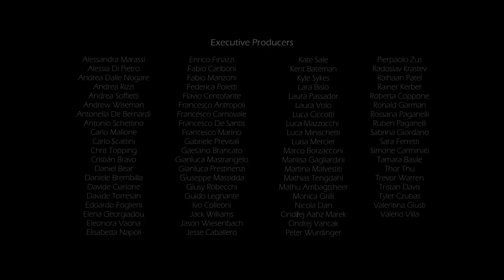RAVENSCRY - Noir Desire (Official Video)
Track:
Title: Noir Desire
Artist: Ravenscry
ISRC: IT QFK 14 00010
Album: The Attraction of Opposites
Label: Ravenscry

Crew:
Director: Matteo Terzoli
First Assistant Director: Christian Bona
Director Of Photography: Giacomo Cordisco
Producer: Luisa Viganò
Production Assistant: Andrea Munafò
Make Up Artist and Hair Stylist #1: Francesca Galafassi
Make Up Artist and Hair Stylist #2: Alessandra Gugliara
Hair Stylist for Woman #1: Alessandra Moleri
Editing & Post-Production: HardCheese

Cast:
Serial Killer: Mauro Centurelli
Woman #1: Laura Volo
Woman #2: Simona Vimercati

Walk-on Actors:
Elisabetta Napoli
Giada Zaccarino
Giusy Robecchi
Loredana D’Ippolito
Marco Frasson
Martina Malvestiti
Paola Mauri
Roberto Vietri
Sabrina Giordano
Susanna Sala

Costumes:
Elisabetta Napoli
Laura Volo
Mauro Pagano

Locations:
Hotel Longobardo – Trezzo Sull’Adda (MI)
Hiro Barber Shop – Buccinasco (MI)
Crazy Driver Diner – Inverigo (CO)

Management:
Andrea Fagiuoli

Press and Promotion Office:
Laura Passador of Music Promotion Crowd
Roberta Coppone of Music Promotion Crowd

Booking Agency:
Agentur EAM Ltd

Editor:
Ravenscry S.a.s. di Paolo Raimondi e C.

Digital Distributor:
Audioglobe S.r.l.

Physical Distributor:
Revalve Records through Masterpiece

Executive Producers:
Alessandra Marassi
Alessia Di Pietro
Andrea Dalle Nogare
Andrea Rizzi
Andrea Soffietti
Andrew Wiseman
Antonella De Bernardi
Antonio Schettino
Carlo Mallone
Carlo Scattini
Chris Topping
Cristián Bravo
Daniel Bear
Daniele Brembilla
Davide Ciarlone
Davide Torresan
Edoardo Foglieni
Elena Georgiadou
Eleonora Vaona
Elisabetta Napoli
Enrico Finazzi
Fabio Cariboni
Fabio Manzoni
Federica Poletti
Flavio Centofante
Francesco Antropoli
Francesco Carnovale
Francesco De Santis
Francesco Marino
Gabriele Previtali
Gaetano Brancato
Gianluca Mastrangelo
Gianluca Prestinenzi
Giuseppe Massidda
Giusy Robecchi
Guido Legnante
Ivo Colleoni
Jack Williams
Jason Wiesenbach
Jesse Caballero
Kate Sale
Kent Bateman
Kyle Sykes
Lara Bisio
Laura Passador
Laura Volo
Luca Ciccotti
Luca Mazzocchi
Luca Minischetti
Luisa Mercier
Marco Borzacconi
Marilisa Gagliardini
Martina Malvestiti
Mathias Tengdahl
Mathu Ambagtsheer
Monica Grilli
Nicola Dan
Ondřej Aahz Marek
Ondrej Vancak
Peter Wurdinger
Pierpaolo Zus
Radoslav Krastev
Raihaan Patel
Rainer Kerber
Roberta Coppone
Ronald Garman
Rossana Paganelli
Ruben Paganelli
Sabrina Giordano
Sara Ferretti
Simone Carminati
Tamara Basile
Thor Thu
Trevor Warren
Tristan Davis
Tyler Czubas
Valentina Giusti
Valerio Villa

Ravenscry Endorsements:
EMP
Hughes & Kettner
Istanbul Agop
Schecter Guitars
Two Notes Audio Engineering
Vater

Special Thanks To:
Angiolina Sensale
Associazione Musica Ragazzi
Comune Di Trezzo Sull’Adda (MI)
Dino Antonacci
Fabio Cariboni
Francesco Chigioni
Giorgio Fagiuoli
Giulia Pirro of Musicraiser
Giuseppe Bolzoni
Ivo Colleoni
Laura Ciraudo
Roberto Cerea
Tania Varuni of Musicraiser
Valeria Passoni of Musicraiser

Ravenscry® is a Trade Mark.
This video clip has been crowdfunded via Musicraiser.